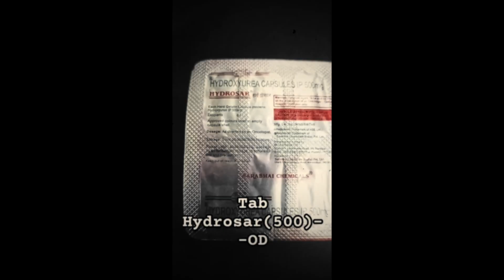Yunigen Inc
Yunigen Inc , Scedamin , Hydroxyurea Pediatric Dispersible Tablet Formulation